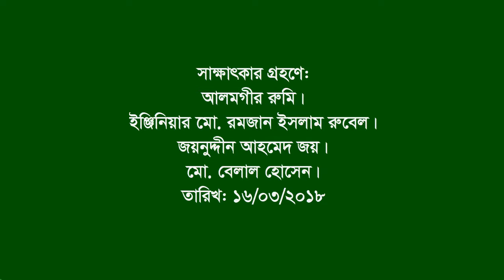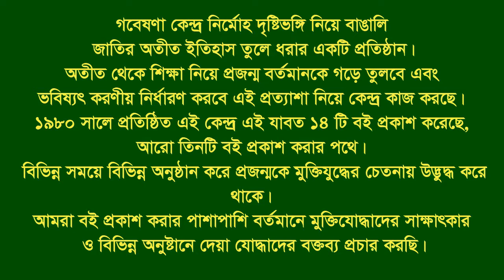Interview of Md Nurul Basar Meah ।। CTG City ।। Participent in resistant War & Tortured